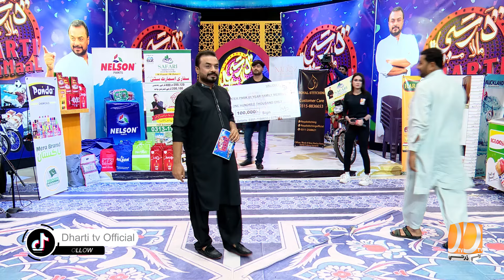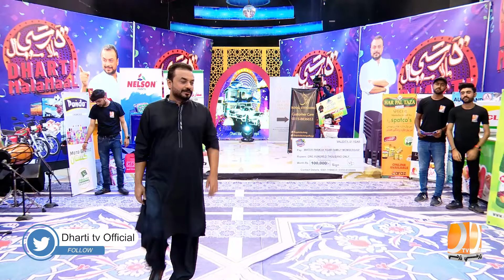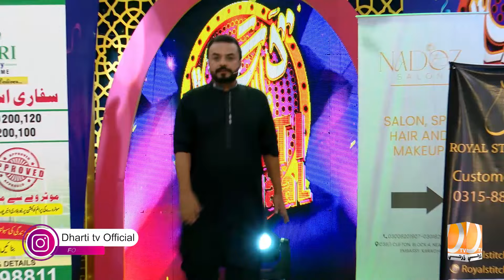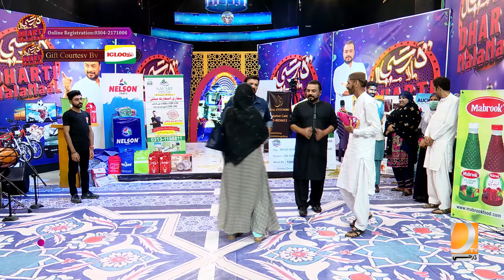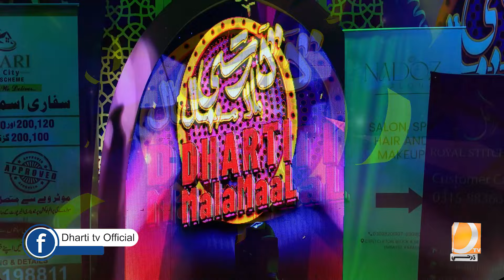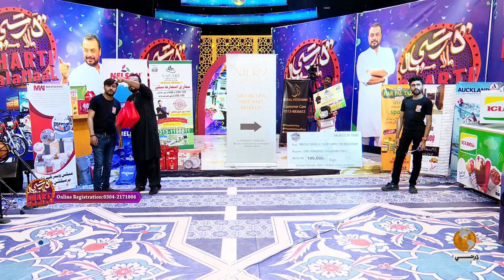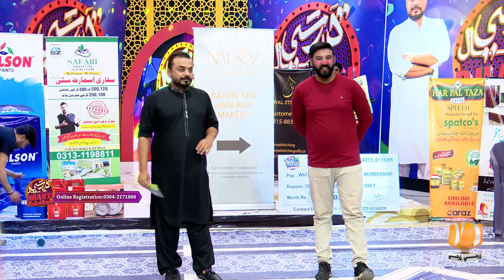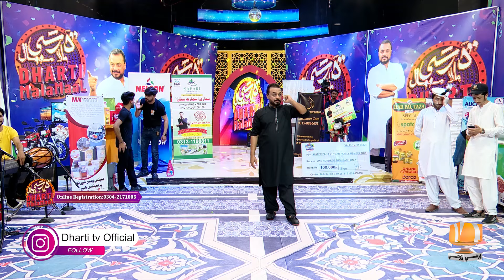Dharti MalaMaal With Amir Shah | Game Show l 19 Ramzan l Dharti TV